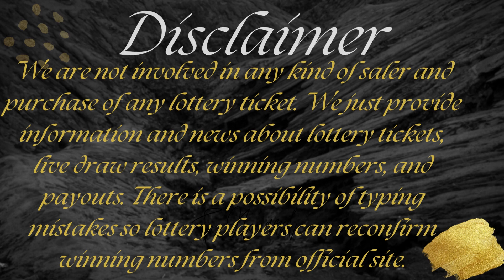Cash4Life Lottery Drawing Results 31 Mar, 2023 - Cash Ball - Winning Numbers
Today March 31, 2023, Find here uploaded Cash4Life Lottery Results, Top payouts, and winning numbers for today and past 30 days in this video.

The Multi State Lottery Association (MUSL) releases Cash4Life March 31, 2023, results for today. The Multi-State Lottery always conducts Cash 4 Life live drawings every day, at 09:00 p.m., EST.